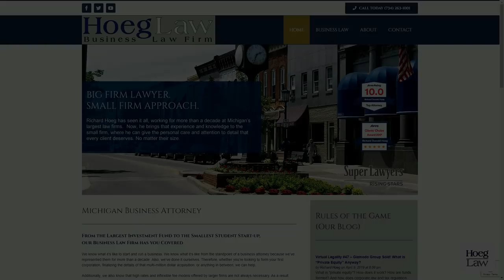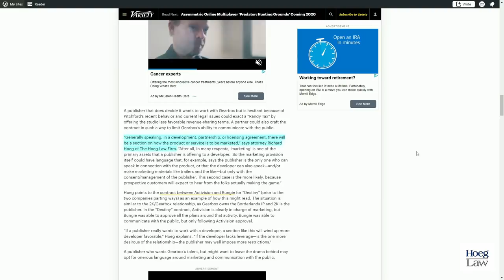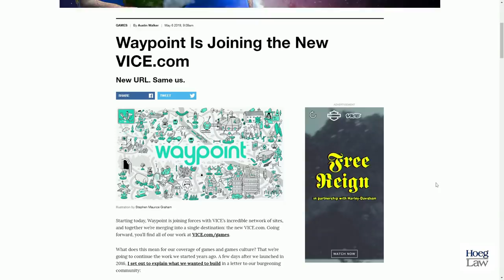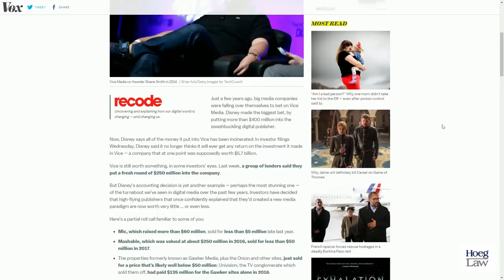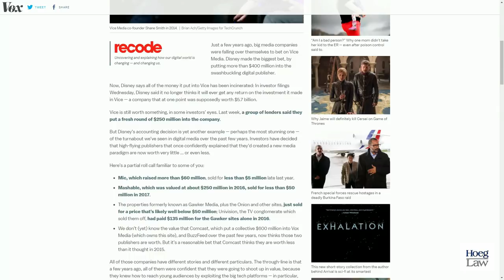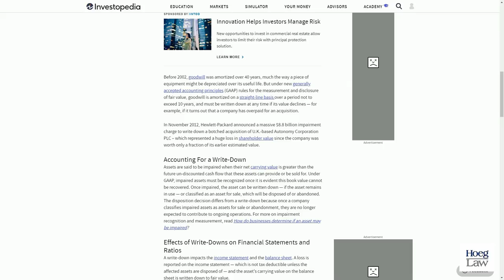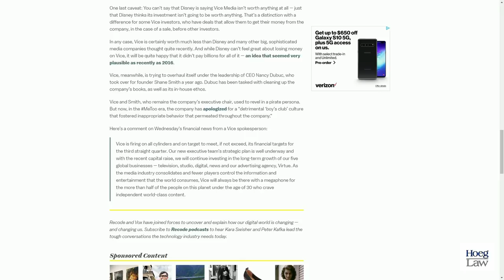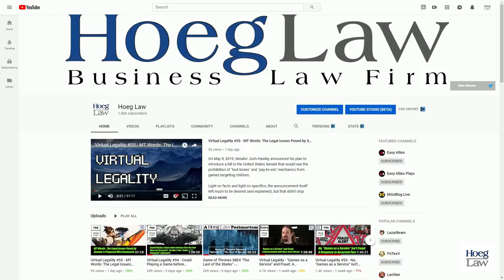Variety! Waypoint! Kotaku! Write-Offs, Shutdowns, Layoffs, and Restructuring: A Lawyer's Perspective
On May 10th, 2019, Variety Gaming's Brian Crecente announced via Twitter that Variety Gaming would be "reassessed" after E3 and he would no longer have a job.

On May 6th, 2019 Waypoint announced that it was losing it's name and domain and folding into parent media company Vice.

On April 8, 2019, Kotaku (along with the rest of the Gizmodo group) was sold to a Private Equity Firm.

Whether or not you like or agree with the output of any of these outlets, it is undoubtedly clear that coverage of the industry is changing and will continue to change.

What is happening and why?

What does it mean that Disney has given its Vice investment a complete "write off"?

How does it effect channels like this one?

And why should you very much care?

After all, Variety *is* the spice of life.

It's time for Virtual Legality.

Discussed in this episode:

"What We Can Learn From a Game Studio Co-Founder’s Public Tirade"
Variety Gaming - May 10, 2019 - Michael Futter

"I see word is getting out about Variety Gaming. Good news bad news."
Tweet from Brian Crecente - May 10, 2019

"Waypoint Is Joining the New VICE [dot] com"
Waypoint - May 6, 2019 - Austin Walker

"Disney put more than $400 million into Vice Media. Now it says that investment is worthless."
Vox - May 8, 2019 - Peter Kafka

Walt Disney Company Form 10-Q
For the quarterly period ended March 30, 2019

"Write-Down"
Investopedia - Updated March 31, 2019